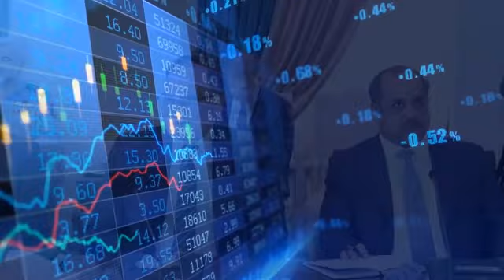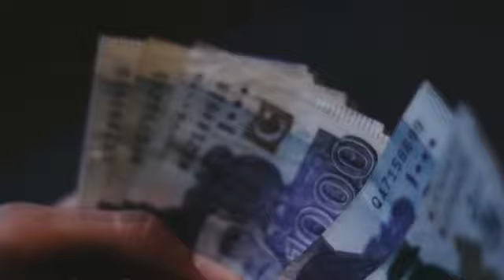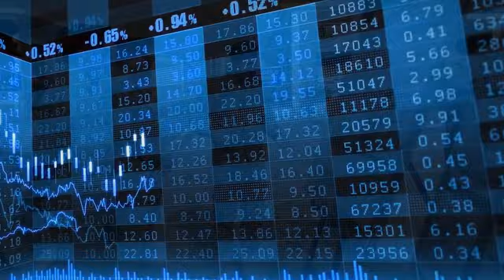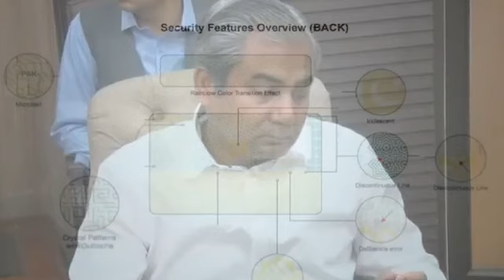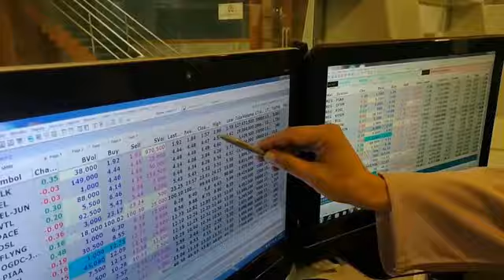Gen Asim Munir Order's Corps Commander Karachi Babar Ifthikhar | Crackdown Against PPP | Imran Khan